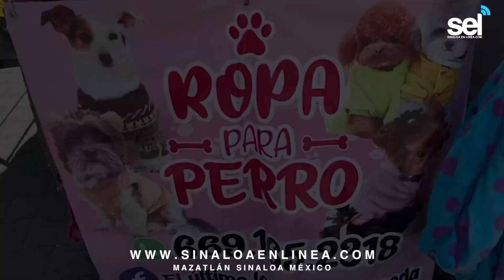Rebeca Peña diseña y confecciona para su emprendimiento “El Último Ladrido de la Moda”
*Ropa para perritos de todas las edades
*Se ha dedicado a vestir mascotas desde hace más de 10 años
En el centro de Mazatlán puedes encontrar ropa hasta para tu mascota, por lo que en El Último Ladrido de la Moda podrás adquirir desde vestidos y camisas hasta chalecos bikers para tus perritos.

Desde hace aproximadamente 11 años, Rebeca Peña se ha dedicado a diseñar y confeccionar ropa para mascotas, pues ella inició haciendo prendas para su perrita que ya falleció, por lo tanto, asegura que fue su inspiración para vender este producto.
Tradicionalmente, Rebeca se instala de noviembre a marzo, pero este año la Semana de la Moto se retrasó, es por eso que se quedará hasta que el festival pase, ya que los motociclistas suelen comprar mucho los chalecos bikers para sus perros.

El Último Ladrido de la Moda se ubica en el Centro, entre calles Leandro Valle y Benito Juárez, afuera de Parisina; en horario de 11:00 a 19:00 horas.